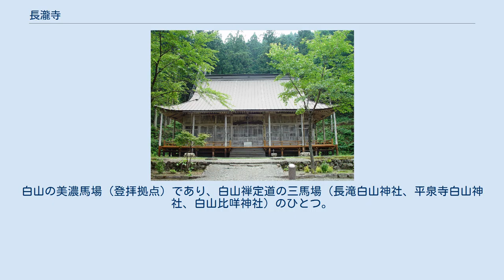長瀧寺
長瀧寺（ちょうりゅうじ、往時はながたきでらと呼ばれた）は、岐阜県郡上市にある天台宗の寺院。
 この寺は、養老2年（718年）勅命により泰澄が法相宗の寺院として創建したと伝えられ、天長5年（828年）天台宗に改められたという。
古くから白山信仰と深いかかわりがあり、郡上郡一円に大きな宗教的勢力として君臨していた。
最盛期の鎌倉時代には六谷六院、神社三十余りと三百六十坊が存在したといわれる。
宝徳2年（1450年）には比叡山延暦寺西塔院南尾一切経蔵院の末寺となる。
戦国時代になると浄土真宗の勢力が郡上に浸透し、坊院の多くが浄土真宗本願寺派に改宗したほか、朝倉氏が郡上に侵攻した際に略奪を受けて勢力を失った。
江戸時代にも郡上藩主の井上氏に寺領を没収され、浜松二諦坊により白山牛王の発給権を失い、白山別当職を越前平泉寺に奪われて衰退する。
文政8年（1825年）、老朽化した大講堂の再建が成った。
大講堂は間口18間（約33ｍ）、奥行き14間(約25ｍ)と巨大で、郡上に過ぎたは長滝講堂と謳われていた。
長瀧寺は明治初年の神仏分離により白山神社と長瀧寺に分けられた。
1899年（明治32年）火災により堂宇を焼失して宝物の一部を失った。
現在の堂宇はその後に縮小して再建されたものである。
現在、阿名院、経聞坊及び宝幢坊の三つの坊院が残っている。
 重要文化財 岐阜県指定重要文化財 寺号の長瀧とは白山中宮として創建した泰澄が、夢の中で女神から霊泉があるとのお告げを受け、山中に入り見つけた滝（阿弥陀ケ滝）に由来している。
白山の美濃馬場（登拝拠点）であり、白山禅定道の三馬場（長滝白山神社、平泉寺白山神社、白山比咩神社）のひとつ。